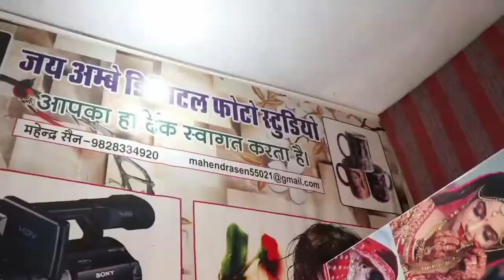October 7, 2022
jay Ambey photo studio 465 RD
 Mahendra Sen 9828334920